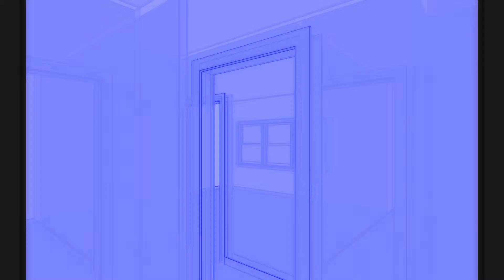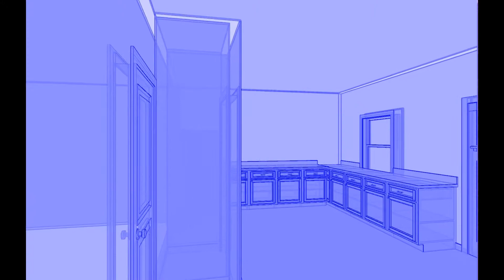160 Redwing Court Chatham IL